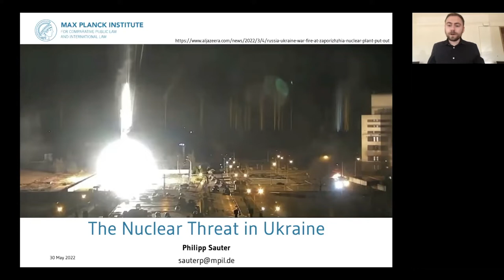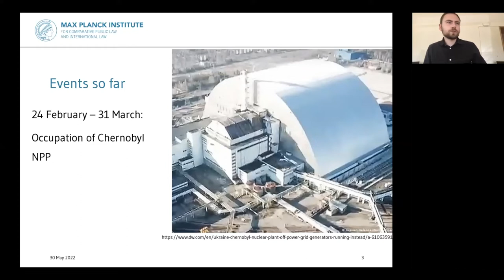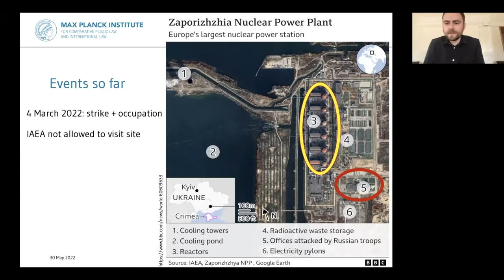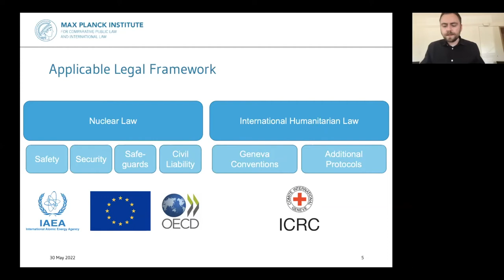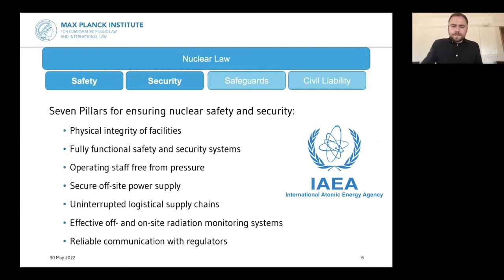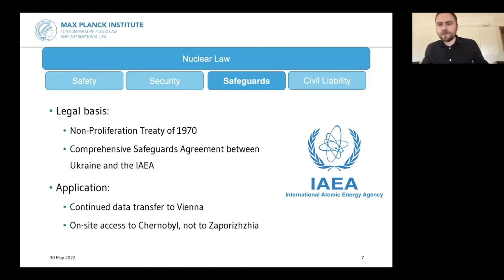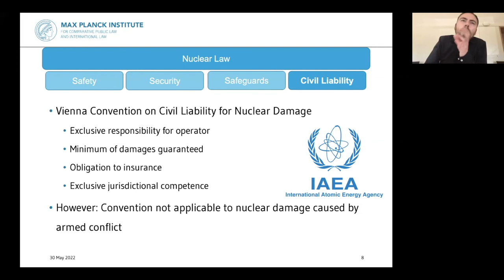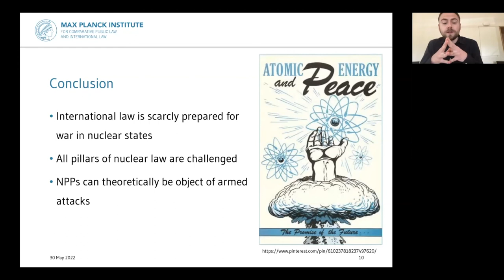Philipp Sauter: The Nuclear Threat in Ukraine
For the first time in history, a war takes place in a country with nuclear infrastructure. In this presentation Philipp Sauter, Research Fellow at the Max Planck Institute for Comparative Public Law and International Law, focuses on the legal framework concerning nuclear power plants during war. By addressing issues with both nuclear law and international humanitarian law he demonstrates how the international legal system is not prepared for such an unprecedented situation.

anchor.fm/mpil